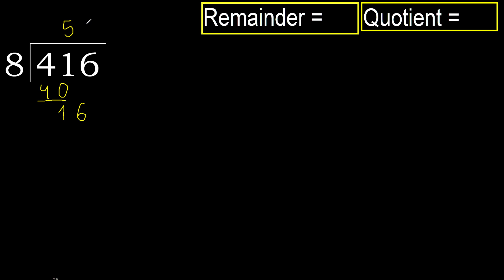Divide 416 by 8 , remainder . Division with 1 Digit Divisors . How to do